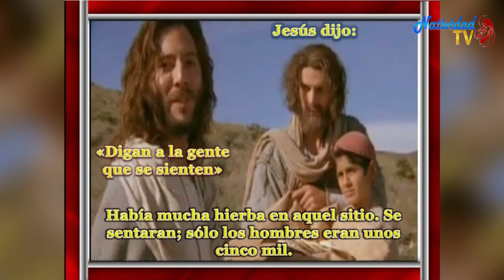EVANGELIO DE HOY Viernes, 29 Abril 2022 Pbro. Juan Carlos Gómez Yánez